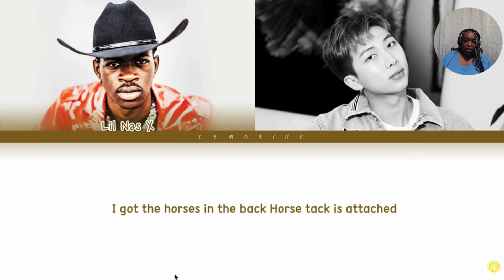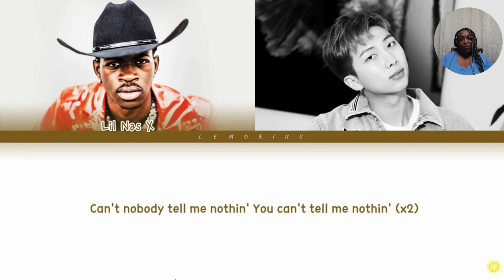Baby Army 1st Reaction To: LilNasX , RM of BTS - Seoul Town Road (Old Town Road Remix)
What’s Up Peeps! I’ve recently discovered different members of this group. I’m slowly but surely going down the rabbit hole that is BTS (inc. some collabs)! Hope you enjoy my reactions. I’ve discovered what the hype is about & now I’m a BabyArmy !

Original Video - Lil Nas X, RM of BTS - Seoul Town Road (Old Town Road Remix) [Color Coded Lyrics/Eng]